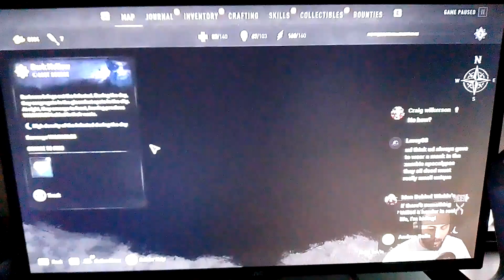poison number this YouTube off because I'm calling the word stream on I'm dying light 2